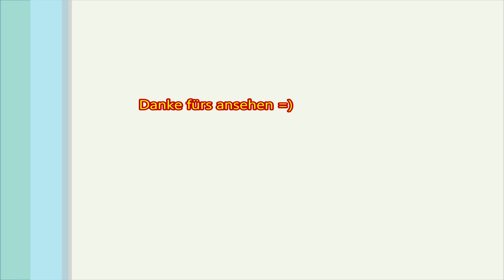2099 Elo vs. MM V Kurzer Aussetzer